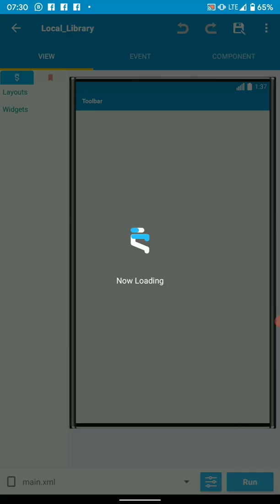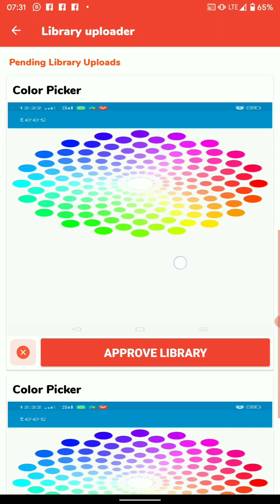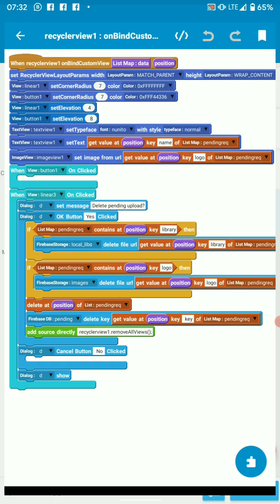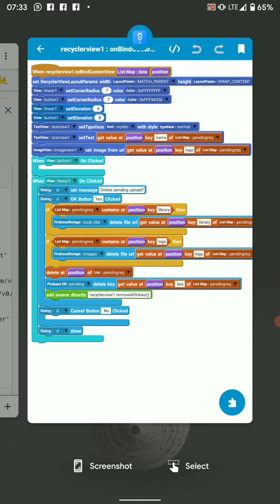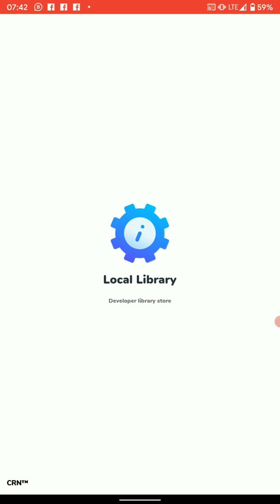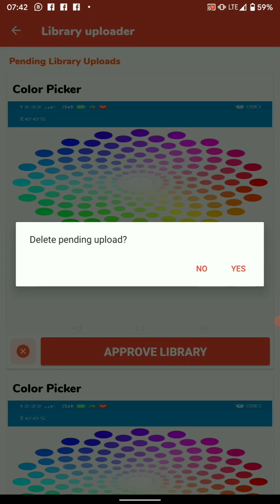Deleting data from Firebase database and Storage in Sketchware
Hello friends, in this tutorial I demonstrate how to delete data from firebase.

NOTE:
-You can only delete a key that exists (if not you will get null value error)
-The best practice is it to check for key availability with if statement

Dont understand? lets chat in comments section.